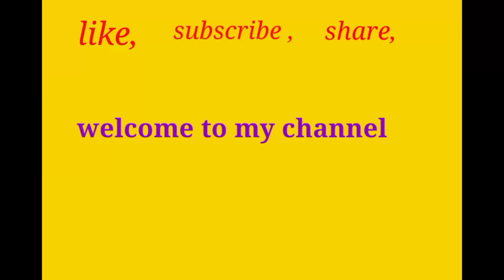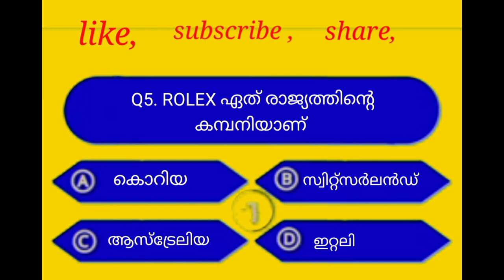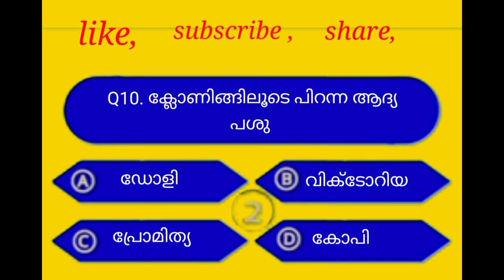GK QUESTIONS //GK QUESTIONS MALAYALAM//INTERESTING GK// PART 4